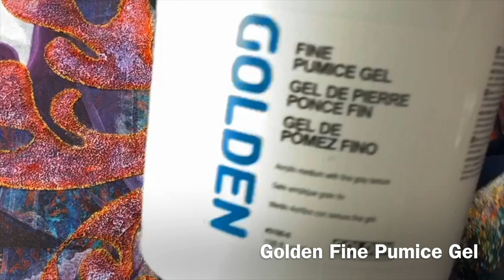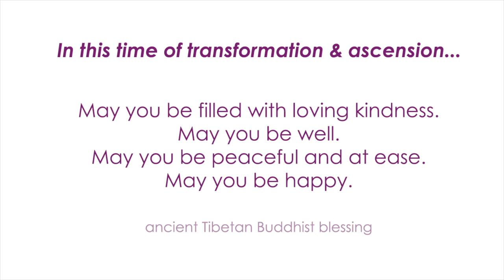The Making of "Visionary"- an intuitive painting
During the COVID-19 pandemic, I received a vision of a woman with left eye (Right brain) as the Earth globe and the other covered by her bangs. I held this vision for a week before starting to paint. I wasn't sure  how I would translate this vision on canvas, but decided before starting that I would focus on the face so that the eye would be 3 inches in diameter.

Witness the co-creative process behind this painting - from sacred intention & rituals to the 15 paint, texture & energy layers that make up its final offering. It's an invitation to envision the world we are shaping with our very thoughts, feelings & vibration.

To see all my available artwork for sale, prints-on-demand, free resources and intuitive services to nourish your transformational journey, visit my

Connect to your True Self! For more energy-infused art, including intuitive visionary paintings - as well as intuitive services like custom meditations, Divine Storytelling Time intuitive reading packages and Soul Energy Portraits, visit my
Sign-up to my mailing list for free gifts and regular Art & Inspiration Moments.